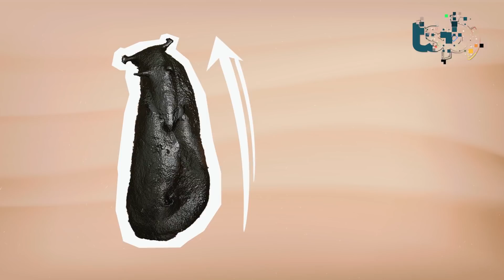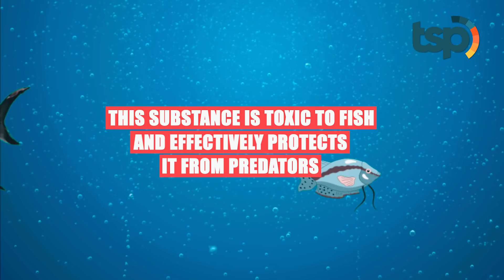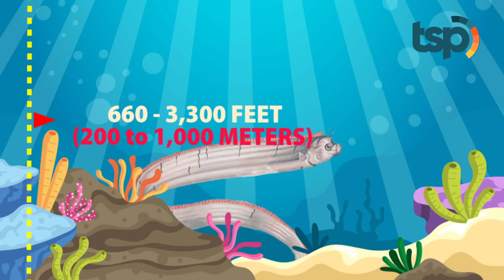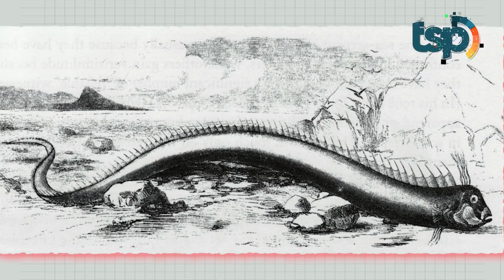[ENG SUB] With Bigger Feet Than an Adult Human, Here are Some Facts About the Black Sea Slug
Aplysia vaccaria, more commonly known as the California Black Sea Hare, is the largest species of sea slug. Reportedly this species can grow to 39 inches (99 centimeters) and can weigh up to 31 pounds (14 kilograms). It can grow even bigger than an adult human foot. Despite inhabiting the waters off the coast of California and in the Bay area they are actually very rarely seen. This is because aplysia vaccaria only come into shallow waters when they lay eggs.

Indonesia Translation

Aplysia Vaccaria biasa dikenal dengan kelinci laut hitam atau kelinci laut hitam California merupakan spesies terbesar dari siput laut diketahui panjang spesies ini bisa mencapai 39 inci (99 cm) dengan berat hingga 31 pound (14 kg). Bahkan ukurannya pun lebih besar dari kaki orang dewasa. Namun meskipun berada di habitatnya yaitu di lepas pantai California dan teluk California keberadaanya terbilang cukup langka untuk dilihat. Karena Aplysia Vaccaria hanya dapat terlihat di perairan dangkal ketika akan bertelur.